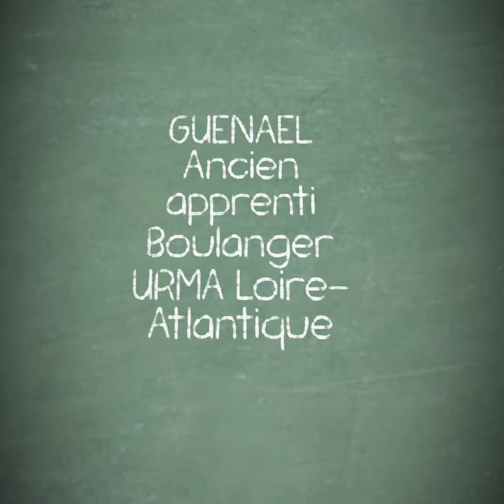44 Témoignage Apprenti : Guenael ancien apprenti Boulanger